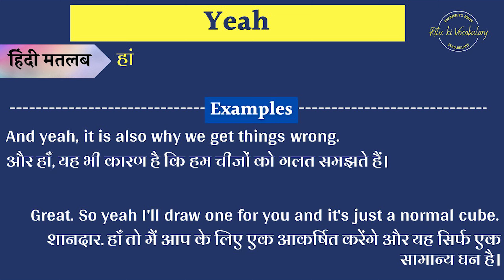Yeah Meaning in Hindi | Yeah explained in Hindi | Yeah meaning with examples in hindi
hi,
I am trying you provide the hindi meaning of Yeah english words.
In this video, I Will described the meaning of Yeah with 2 examples.
Queries solved:
1. Yeah Meaning in hindi
2. Yeah Explained in hindi
3. what is the meaning of Yeah in hindi